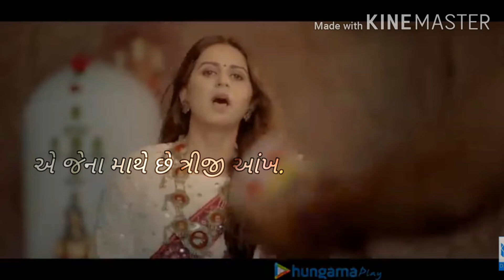kinjaldave lovestetus. Kinjal dave new song stetus lyrics.